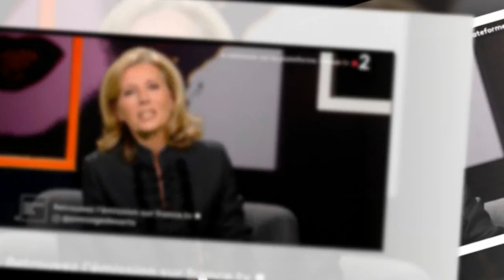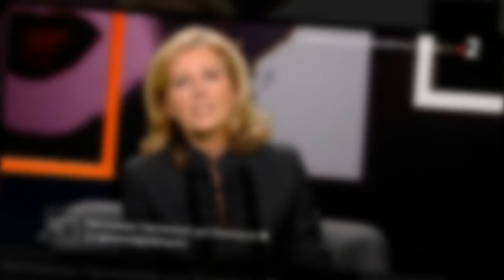Claire Chazal furieuse : comment elle a tenté de sauver Passage des Arts, dont le dernier numéro vie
Claire Chazal furieuse : comment elle a tenté de sauver Passage des Arts, dont le dernier numéro vient d'être diffusé